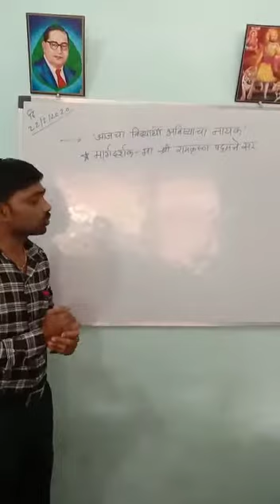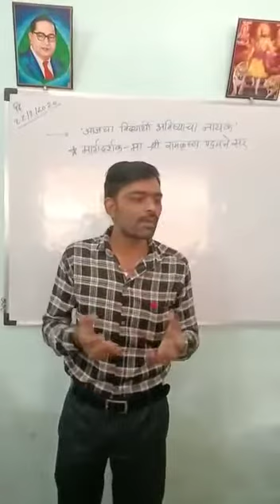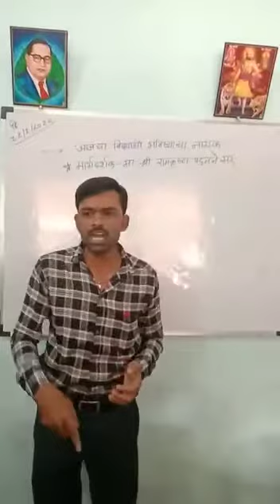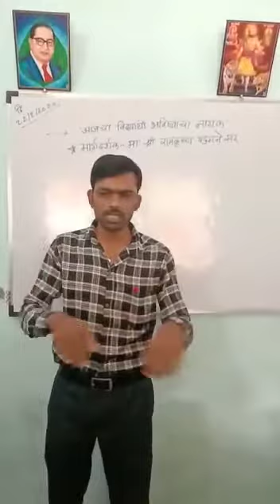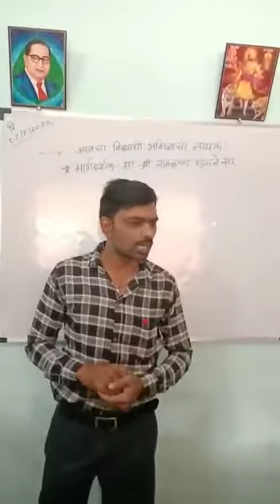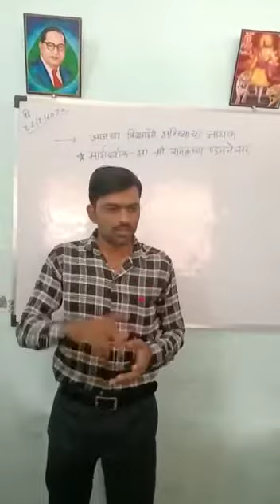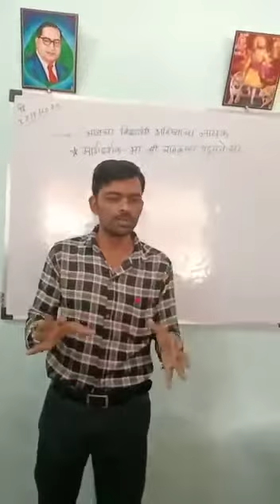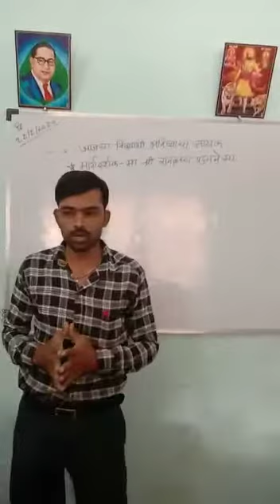आजचा विद्यार्थी भविष्याचा नायक....... guidance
# आजचा विद्यार्थी भविष्याचा नायक padmane sir best student Guidance #